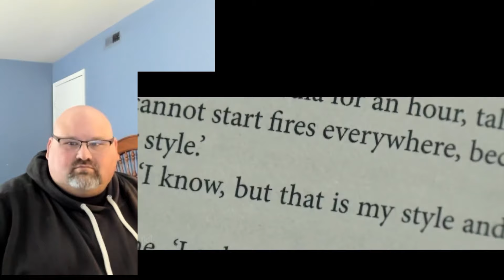American Reacts to Messi vs Ronaldo - The Golden Rivalry - Film - 2022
Hey everyone! Thanks for coming by and checking out the video!

Today we have American Reacts to Messi vs Ronaldo - The Golden Rivalry - Film - 2022

This is a reaction video used to educate and give my feedback on.